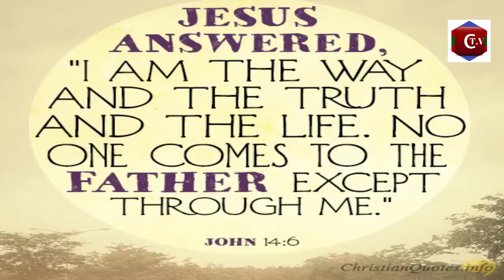The Bible (ckvc)